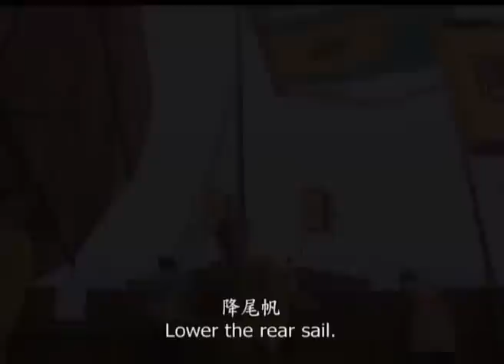11/16 HQ Giám Chân Đông Độ (Phim Phật Giáo)-Master Jianzhen's East Journey (Buddhist Film)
鑒真東渡傳燈大法師.
Giám Chân (zh. jiànzhēn 鑒真, ja. ganjin), 688-763, là một nhà sư Trung Quốc theo Nam Sơn tông của giáo phái Luật tông. Sư đến Nhật Bản năm 754 và sáng lập Luật tông (ja. ritsu-shū) nơi đây.
Sư quê ở Dương Châu. Năm 14 tuổi Sư theo cha vào chùa, nhìn tượng Phật cảm động và xin xuất gia. Sư thông Tam tạng, giữ giới nghiêm chỉnh và vì vậy tiếng tăm lừng lẫy. Đến năm 55 tuổi, Sư có ý nguyện đi Nhật Bản vì có hai tăng sĩ người Nhật khẩn thiết mời Sư sang giáo hoá. Môn đệ của Sư ngăn cản vì đường sang Nhật rất nguy hiểm. Sư nghe vậy liền nói: "Đây là việc pháp, tiếc gì tính mệnh, mọi người không đi, một mình ta đi." Nghe vậy nhiều môn đệ xin đi, tổng cộng có 21 người. Chuyến đi hoằng hoá Nhật Bản đầy gian nan. Năm lần thất bại, lần thứ sáu sau 11 năm mới toại nguyện. Trong suốt hành trình này có tất cả 36 Tỉ-khâu chết và chính Sư cũng bị mù hai mắt.
Sư đến Nhật năm 66 tuổi, đem theo rất nhiều kinh sách. Nơi đây, Sư được cả nước Nhật hoan nghênh sùng ngưỡng và được Nhật hoàng phong chức Truyền Đăng Đại Pháp sư. Vì tinh thông y dược nên Sư cũng có cống hiến lớn cho y dược học Nhật Bản. Sư tịch năm 763 sau mười năm truyền bá Luật tông rất thành công tại đây, hưởng thọ 77 tuổi. (nguồn

Jianzhen (or Ganjin) (鑒真 or 鑑真; 688--763) was a Chinese monk who helped to propagate Buddhism in Japan. In the eleven years from 743 to 754, Jianzhen attempted to visit Japan some six times.